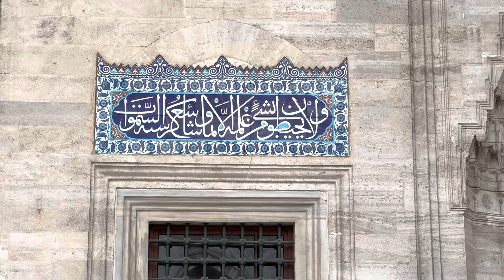Istanbul walking Suleiman Mosque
The Süleymaniye Mosque (Turkish: Süleymaniye Camii, pronounced [sylejˈmaːnije]) is an Ottoman imperial mosque located on the Third Hill of Istanbul, Turkey. The mosque was commissioned by Suleiman the Magnificent and designed by the imperial architect Mimar Sinan. An inscription specifies the foundation date as 1550 and the inauguration date as 1557. Behind the qibla wall of the mosque is an enclosure containing the separate octagonal mausoleums of Suleiman the Magnificent and his wife Hurrem Sultan (Roxelana). For 462 years, the Süleymaniye Mosque was the largest mosque in the city, until it was surpassed by the Çamlıca Mosque in 2019. The Süleymaniye Mosque is one of the best-known sights of Istanbul, and from its location on the Third Hill, it commands an extensive view of the city around the Golden Horn.